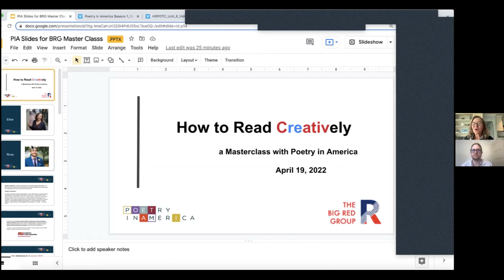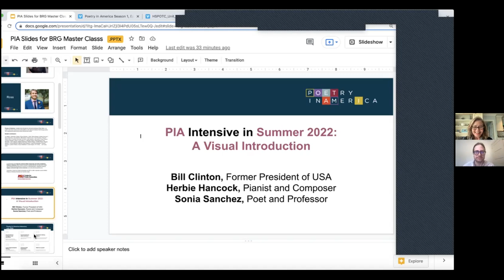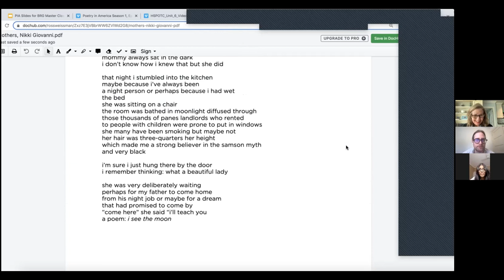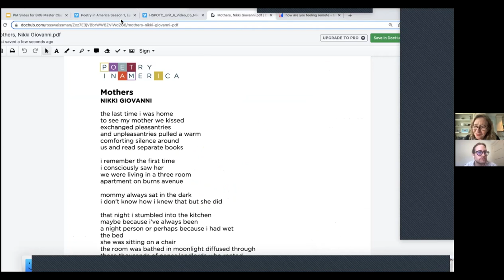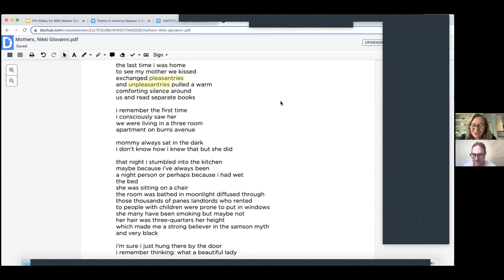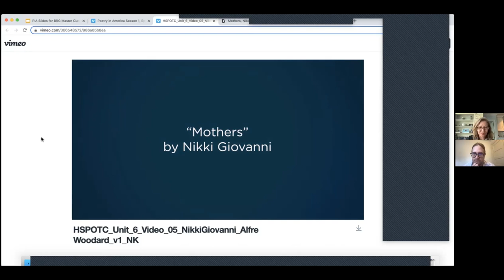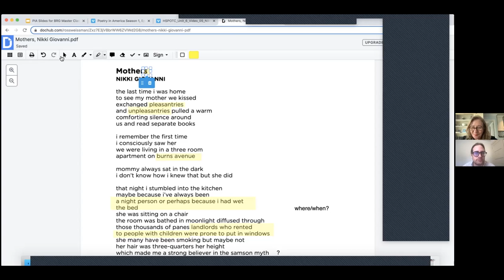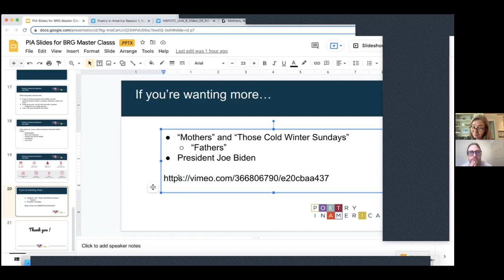How to Read Creatively - With Elisa New & Ross Weissman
Harvard University Professor and Founder of the iconic Poetry in America TV series, Elisa New teams up with Ross Weissman (Professor at Arizona State University) to discuss the nuances of reading texts from across time and space.

They sit down with our students to read and discuss Nikki Giovanni's fascinating poem, "Mothers." From underlying themes to the shape of the poem on paper, the duo analyse what a reading a poem encompasses.